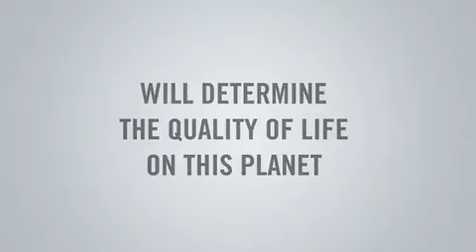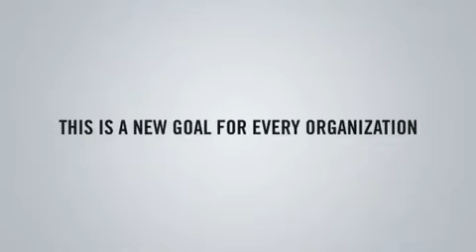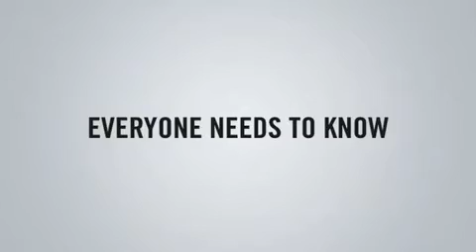FOUR YEARS GO A Campaign To Change The Course of History